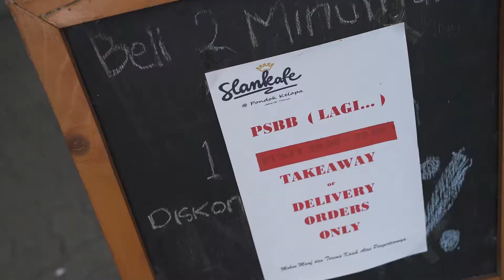Jasa Pembuatan Video Company Profile Dan Konten Video Youtube - Teaser MAXIMAL TV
Jasa Pembuatan Video Company Profile Dan Konten Video Youtube Dengan Harga Jasa pembuatan Video yang terjangkau untuk promosi Usaha Anda . Kami CV Amanah Transporter memproduksi Pembuatan Video Company Profile , Konten Video Youtube Dan Jasa Video Promosi Usaha . Harga Jasa Pembuatan Video Promosi yang kami Tawarkan dapat Menyesuaikan Dengan Anggaran Anda . Kami Juga Memproduksi Pembuatan Video Animasi , Pembuatan Video Infografis , Pembuatan Video Promosi Dan Pembuatan Video Iklan . Selain itu kami Juga memproduksi Pembuatan Video PreWedding , Video Clip , Video Event , Serta Edit Video . Anda Dapat Pergunakan Jasa Pembuatan Video Kami Untuk Memaksimalkan Konten Youtube Anda . Dengan Memanfaatkan Jasa Pembuatan Video Konten Youtube , Maka Insya Allah Chanel Anda Akan dapat Monetasi Dari Youtube .

Kami Siap Melayani Pembuatan Video Untuk Company Profile , untuk UMKM , Video Promosi Sekolah , Video Produk Instansi Swasta , Dan juga Video Sosialisasi layanan Instansi Pemerintahan . Kami Siap Melayani Pembuatan  Video Clip , Di Seluruh Kota Jawa Barat , Bandung , Bogor , Sumedang , Garut , Depok , Dan juga Bekasi . Selain Itu Kami Juga Melayani Jasa pembuatan video Iklan Dan Promosi Di Jakarta Timur , Jakarta Barat , Jakarta Selatan Jakarta Utara dan Pusat . Kemudian untuk Pembuatan Video Youtube Di Kota Cibinong , karawang , Pelabuhan Ratu , indramayu , Kuningan , Majalengka , Pangandaran Juga bisa menghubungi Kami . Kami Juga Melayani Jasa pembuatan video animasi Di Daerah Ciamis , Tasikmalaya Dan Sukabumi .